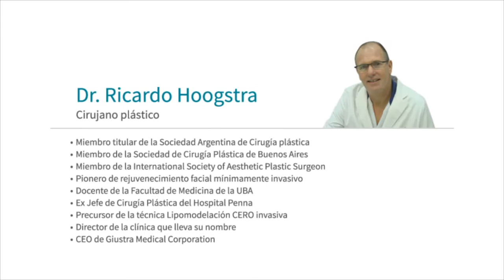Colocación de toxina botulínica (16089)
Toxina Botulínica en Arrugas Periorbitales

Rejuveneciendo la mirada. Aplicación de Toxina Botulínica para eliminar las arrugas periorbitales del rostro.

La anatomía de la órbita, los parpados y la posición de las cejas juegan un papel muy importante en la expresión de la mirada.

Podemos realizar varios procedimientos para dar a la mirada una expresión natural, alegre, juvenil y descansada.
Con la aplicación de toxina botulínica es posible conseguir una mejoría rápida y efectiva.

Otras veces cuando el exceso de piel y bolsas de los párpados es muy notorio, debemos realizar una cirugía de párpados asistida con láser.

Si las cejas están muy descendidas, podemos realizar un reposicionamiento de la frente y las cejas video endoscópico.

Principios básicos para rejuvenecer la mirada.
- No quitar piel.
- No dejar cicatrices visibles.
- Siempre buscar naturalidad en la expresión.

Entre los principales beneficios se encuentran:

• Reduce las arrugas faciales, cicatrices y manchas.
• Atenúa las líneas de expresión.
• Resultados naturales en la expresión de la mirada
• Sin dolor
• Inmediata recuperación

Licencia de la música / Music License